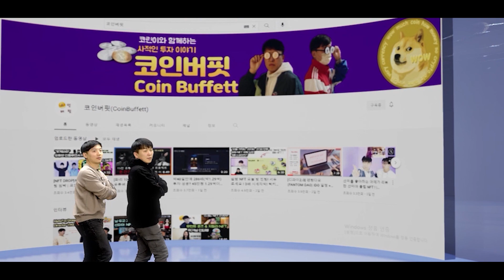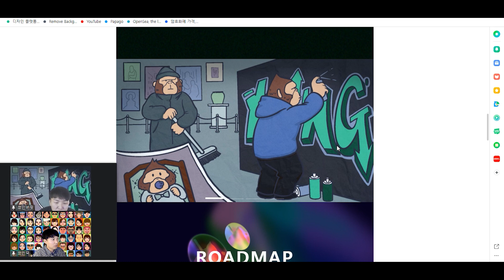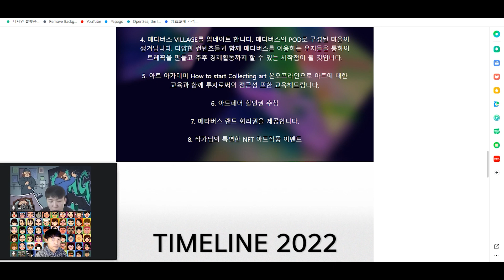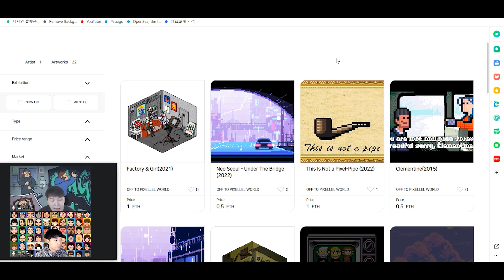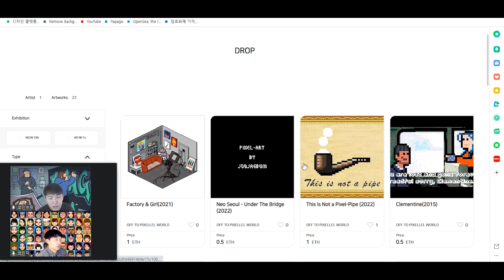메타버스 갤러리에 나타난 메타콩즈! 스탠바이비NFT | STANbyB (feat.주재범작가님 작품)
🎉 [이벤트: NFT 2명 증정 ]
코인버핏 구독자 중 아래 미션을 수행한 분들에게 스탠바이비 NFT를  DROP 해드립니다
- 이벤트 기간 : 해당 영상 업로드 시점 ~ 3월20일까지 발표
(상황에 따라서는 발표일은 앞당길 수 있음)
- 참여방법
1. 코인버핏 채널 구독이후, 해당 유튜브 영상 좋아요 누르고, 영상에 나오는 누구든지 응원 or 영상 후기 댓글 남기기
2. 구글 폼 작성 후 제출
3. 당첨자 공지 : 유튭 커뮤니티 공지 예정

► 갤러리 정보
-홈페이지

- 주소
스탠바이비 강남구 언주로 702 2층
갤러리스탠 강남구 학동로 12길 45